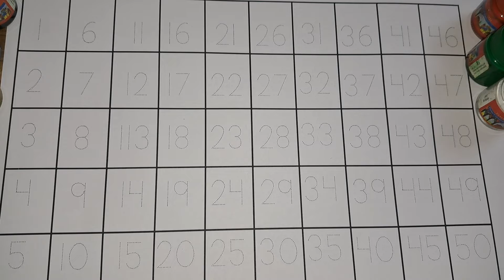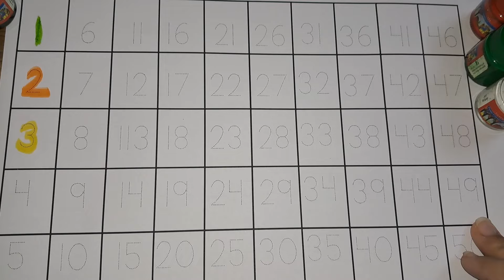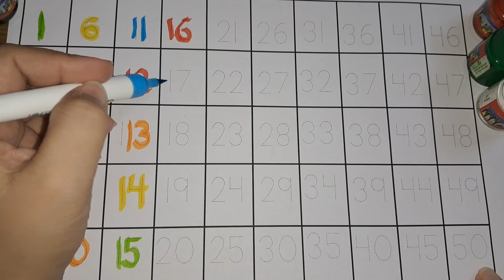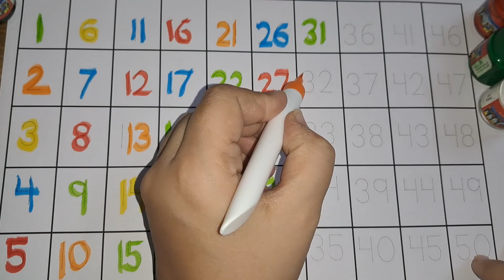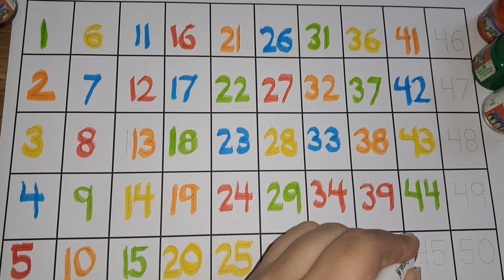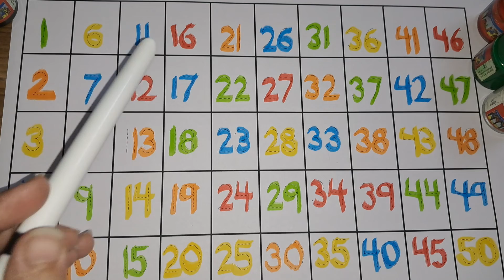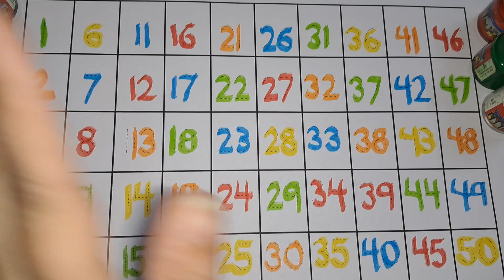1 to 50 counting , how to count for kids, rote counting 1 to 50 , numbers video in english